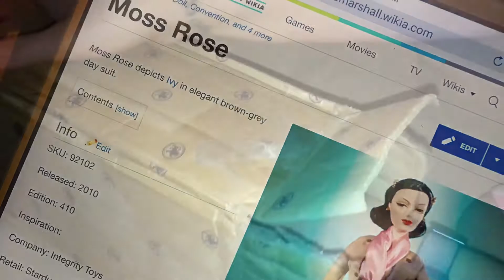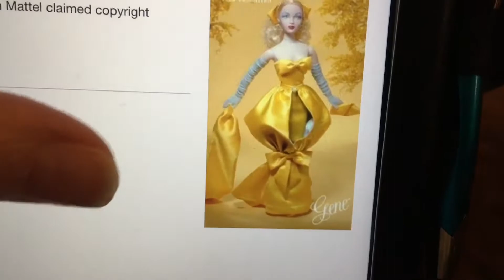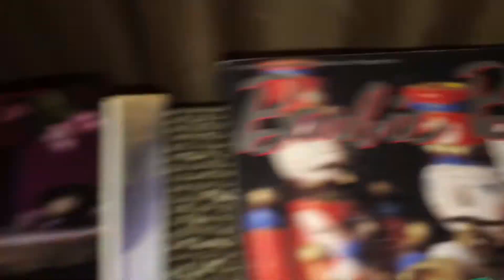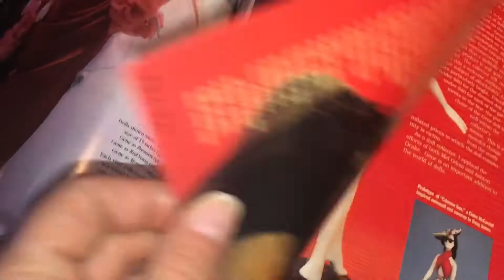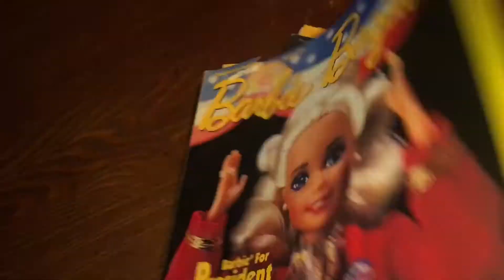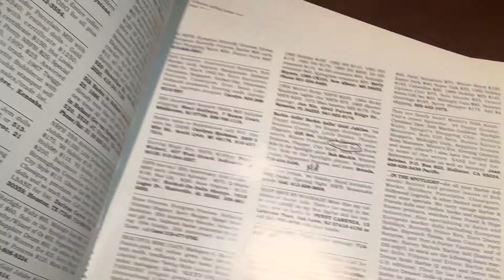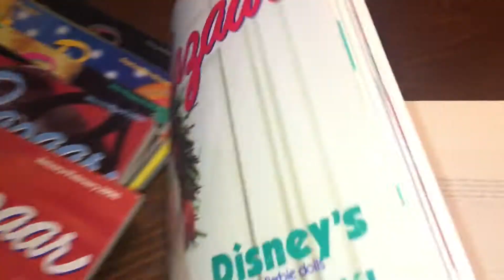8 ~ Ivy Jordan Doll Review ~ Mel Odom, Integrity Toys, friend of Gene Marshall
IVY JORDAN ~ Removed from box, but mint doll. She came with no clothes!!! This friend doll of Gene Marshall is next that was added to my dream Gene collection of having one of each of Mel Odom's character dolls, with articulation. Those being the Jason Wu, Integrity Toys ones. When in clothes, she was named Moss Rose, released at the 2010 Stardust convention in 2010: 410 made. #92102 I believe she was a gift to attendees, not sold. Also,  last Ivy doll that was made.
Moving right along in my adult doll collection dreams over here!
In the video I also add some more story time details of this journey. One is the acquisition of the Madra director chair purchase story... and my new found knowledge contained in my old Barbie Bazaar magazines from the 90's that I dug out of storage!!!
Love you doll family!! Take care and please say hello! I miss many of you!  Can't wait to see and here what you get for Christmas!!!
Love, Mama Jammer! XOXOX

Keep an eye out for the newest video tour in our Ever After High Doll Collection & Dorm Bed Room Tutorials:

Our SBF Family SHOUT OUT to “ptown70” is in this video!
Outfit mentioned is "Gold Sensation" or "My Favorite Bow" by Ashton Drake, 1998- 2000, designed by Tim Kennedy #94686
Not much info available on the Madra Lord Directors Chair accessory to note.